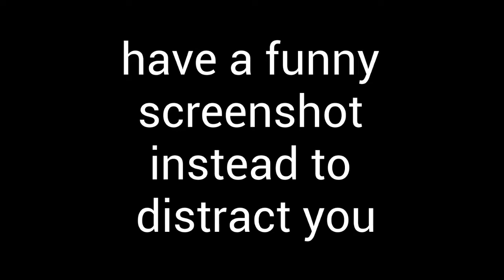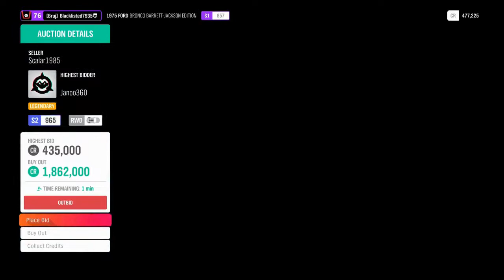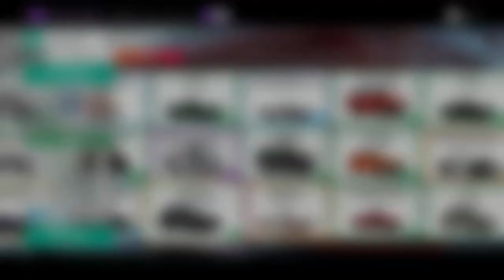GETTING THE HOLY TRINITY IN FORZA HORIZON 4 (Well actually, 2/3rds of it and the cover car)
misleading title go brr brr